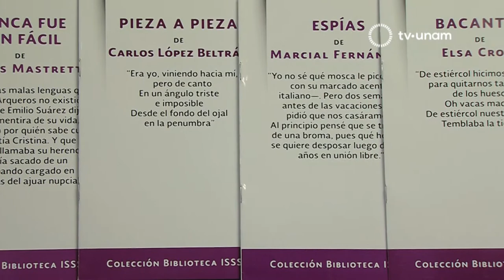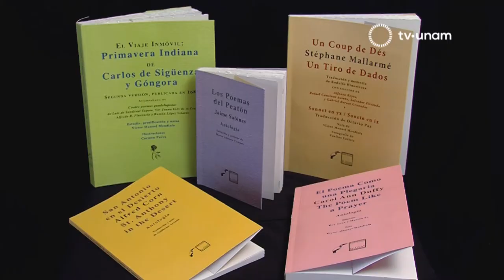Libro Poesía y Prosa de Hoy